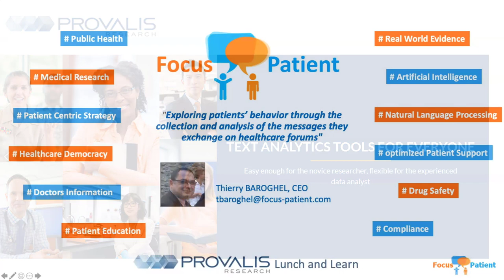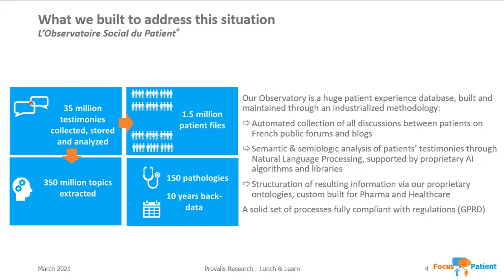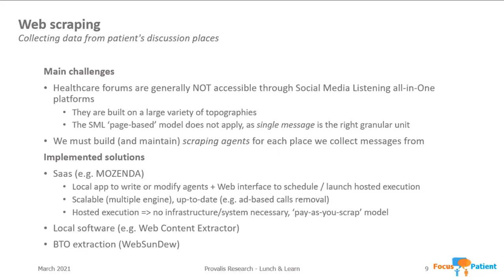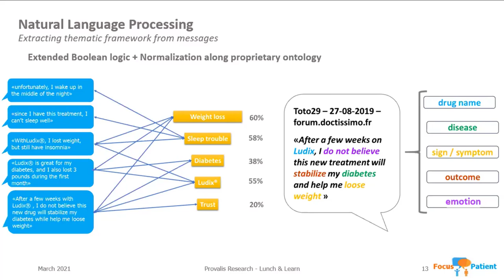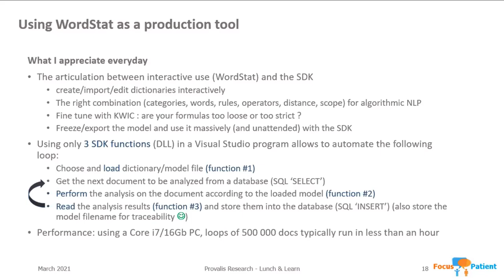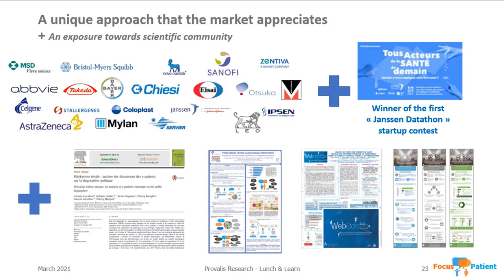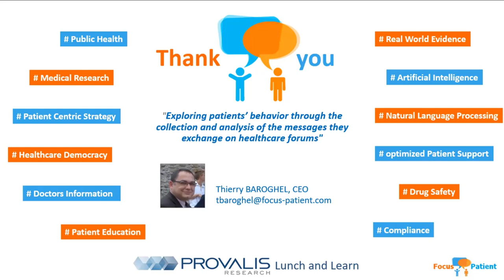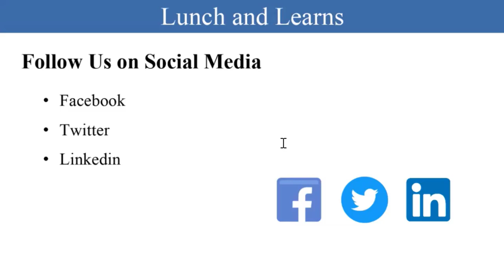Exploring patients’ behavior through the collection and analysis of messages on healthcare forums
Thierry Baroghel, CEO of Focus Patient is presenting '' Exploring patients’ behavior through the collection and analysis of the messages they exchange on healthcare forums''. Thierry  is showing the challenges they faced in semantic analytics and how WordStat helped them overcome those challenges.
Summary:

1. Focus Patient, who we are, what services we bring to our clients
2. Overview of our production processes (web scraping, semantic analysis, storage and queries)
3. Our challenges regarding semantic analysis why we have chosen to go with Provalis Research (what we like, what could be improved)
4. Illustration of both interactive and batch (SDK) usages on actual material used by Focus Patient

5. Our next steps